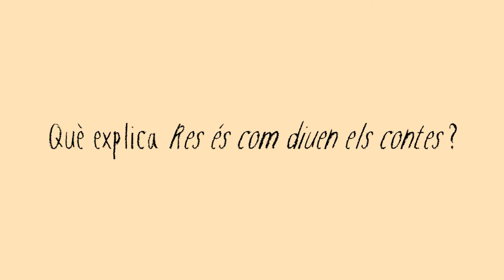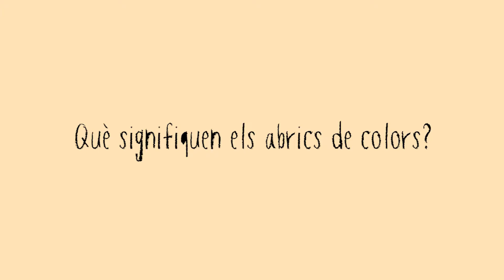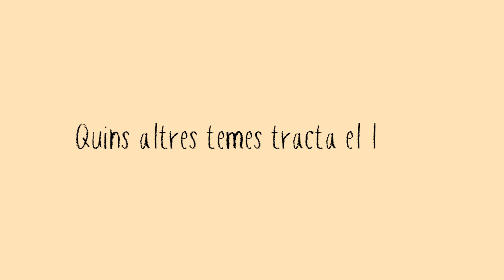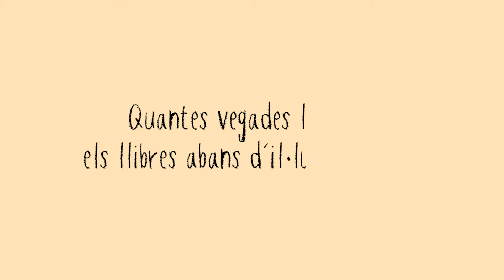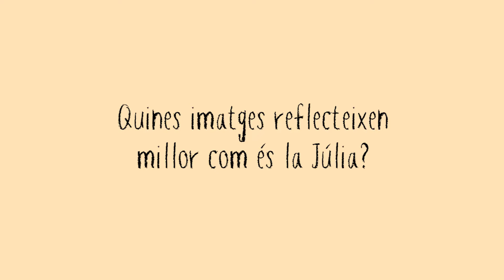Res no es com diuen els contes amb Jorge del Corral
La Júlia està a punt de fer deu anys. Li sembla que, així que compti els anys amb nombres de dues xifres, ja serà gran. Ella, però, no té ganes de fer-se gran. No, no es vol fer gran, però tampoc no sap com evitar-ho. Ni sabria com arribar al País de Mai Més, on les criatures no creixen. Per sort. Perquè està segura que tampoc no li agradaria ser una Nena Perduda.